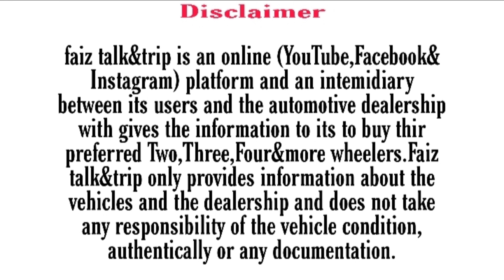used car discount sale || വിലക്കുറവിൽ എല്ലാ തരം വാഹനങ്ങളും || മലപ്പുറം വീണ്ടും ഞെട്ടിച്ചു